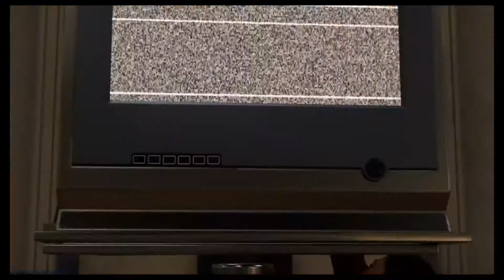THE TANK, TRUCK, THING | Spider-Man Pt 14